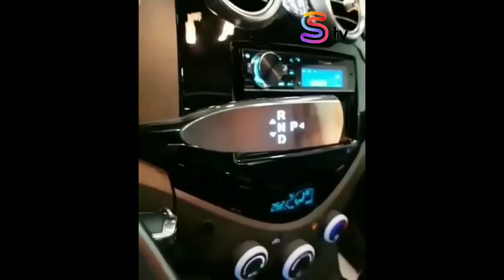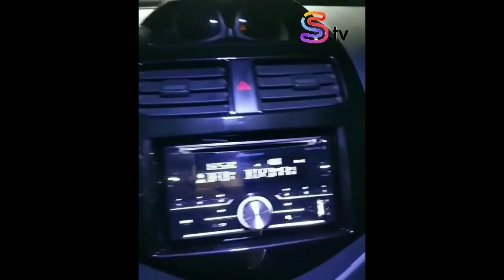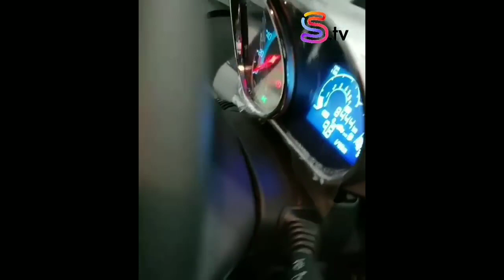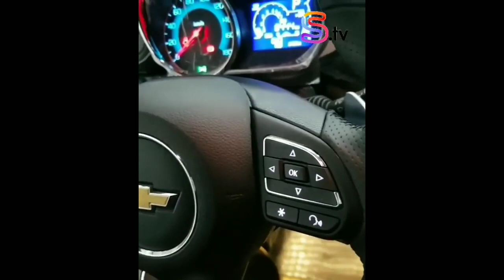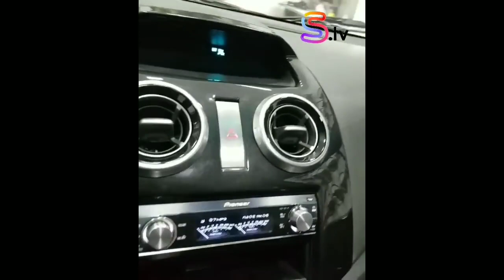Spark tuning Auto tuning UZBda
Koring baho bering biz bilan birga boling